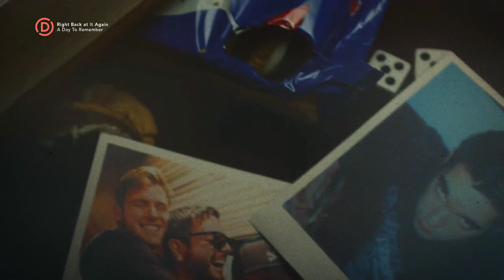Right Back At It Again --- A Day To Remember --- Expert 5 stars